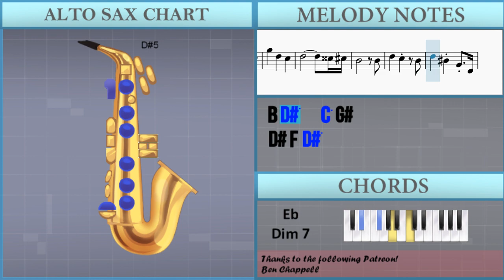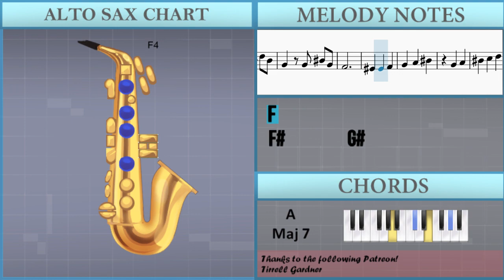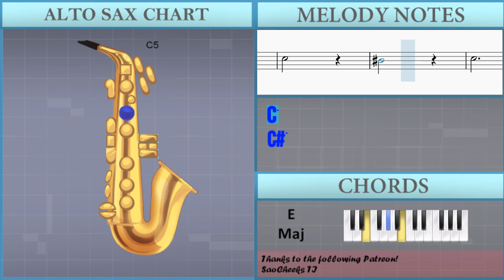How to play Married Life (Up) by Michael Giacchino on Alto Sax (Tutorial)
The easiest way to learn how to play Married Life (Up) by Michael Giacchino on the alto sax. It's a alto sax tutorial for Married Life (Up) by Michael Giacchino.

EasyMusicLesson teaches you to play the your favorite instrument, through easy and simple animation so that you too can learn how to play Married Life (Up) by Michael Giacchino on the alto sax easily. A alto sax tutorial with visual animation graphic.

Chords of Saxophone arrangement:
D Maj   D Maj   D Maj   D Maj   D Maj   F# Min   D Maj   D Maj
F# Min   F# Min   F# Min   F# Min   D# Dim 7   E Dom 7   E Dom 7
E Dom 7   E Dom 7   E Dom 7   E Dom 7   E 7 Sus 4   E 7 Sus 4
D Maj   A Dom 7   D Maj   D Maj   D Maj   D Maj   D Maj   F# Dim 7
E Maj   E Maj   E Maj   E Maj   E Maj   E Maj   A Maj 7   A Maj
A Dom 7   A Dom 7   A Dom 7   A Dom 7   A Dom 7   A Dom 7   D Dom 9
D Dom 9   D Dom 9   D Dom 9   D Dom 9   B Dom 7   B Dom 7   E Maj
A Maj 7   C# Aug   D Maj   D Maj   D Maj   D# Dim 7   E Maj
E Maj   E Maj   E Maj   A Maj   E Sus 4   E Sus 4   E Sus 4
D Maj   A Dom 7   D Maj   D Maj   D Maj   D Maj   D Maj   D Maj
D Maj   D Maj   D Maj   C Dim   E Maj   E Maj   E Dom 7   A Maj
G Dim   A Maj   A Maj   D Maj   A Dom 7   D Maj   D Maj   D Maj
D Maj   D Maj   D Maj   B 7 Sus 4   B 7 Sus 4   B 7 Sus 4   B 7 Sus 4
B 7 Sus 4   E Maj   A Maj 7   A Maj 7   E Sus 4   E Sus 4   E Sus 4
G Dim   D Maj 9   A Dom 7   A Dom 7   A Dom 7   A Dom 7   A Dom 7
A Dom 7   C# Dim   D Dom 9   D Dom 9   D Dom 9   F# Dim   F# Dim
D# Dim 7   D# Dim   E Maj   E Maj   A Maj   C# Aug   D Maj
D Maj   D Maj   D Maj   E Maj   E Maj   E Maj   E Maj   A Maj
E Sus 4   E Sus 4   E Sus 4   D Maj   A Dom 7   D Maj   D Maj
B Dom 7   E Maj   E Maj   E Maj   A Maj   E Maj   B Dom 7   E Maj
E Maj   E Maj   D# Dim   F# Maj   F# Maj   F# Maj   F# Maj
B Maj   B Maj   B Dom 7   F# Min   E Maj   F# Maj   B Maj   A Maj 7
B Dom 7   E Maj

Melody notes of Saxophone:
B4
A#4   A#4 A#4 A#4
B4
A#4   B4 D#5 B4
A#4
B4 D#5 A#4
G#4
G#4
G#4
B4 C#5 B4
A#4
A#4 C#5 A#4
F#4     F#4 A#4 F#4
E4
D#4   E4
F#4     G#4 A#4
G#4
A#4
B4 D#5 A#4
G#4     B4 D#5 G#5
A#5       G#5
B5   A#5   G#5
D#5   F5 G#5 A5 A#5
B5         A#5 A5
G#5   B4 C#5 B4
A#4
A#4 C#5 A#4
E4 F#4 G#4 C5 C#5 D#5
F#5       E5
C#5         D#5
D#5         D5 C#5
B4       B4
D#5   C#5   B4
D#5   C5 G#4
F4   D#5
C#5   G#4   B4
C#5
G#4
A#4   C#5   G#4
A#4   E4   F4
F#4
F#4 G#4 A#4 B4 D#5 B4
A#4
B4 D#5 A#4
G#4   G#4 B4 D#5
F#5       B4
G#4
B4 C#5 B4
A#4
G#4 B4 G#4
E4
D#4
E4     F#4
G#4   A#4
F#4
G#4     A#4
B4 D#5 B4 A#4
A#4
G#4
A#4
B4   D#5   B4
A#4
B4
B4   D#5   B4
A#4
B4   D#5
A#4   G#4
F4   D#5
C#5
G#4   D#5
C#5       B4
G#4
B4   C#5
B4   A#4
A#4
C#5 A#4 F#4
F#4 A#4 F#4 E4
D#4   E4
F#4   G#4   A#4
F#4
G#4   A#4
B4 D#5 A#4 G#4
B4 D#5 G#5 A#5
G#5
B5   A#5   G#5
D#5   F5 G#5 A5
A#5 B5
A#5 A5 G#5   B4 C#5
B4 A#4
A#4
C#5 A#4 F#4     F#4
A#4 F#4 E4
D#4
E4   F#4
C#5 B4 D#5 E5 F#5
E5 C#5
D#5 E5
D5 C#5
B4       B4
D#5   C#5
B4 D#5   C5 G#4
D#4 F4 D#5
D#5 C#5 G#4
B4 C#5
B4 A#4 G#4
A#4   C#5
G#4 A#4   E4
F4   F#4
F4 F#4
G4 G#4 A4 A#4 B4
G#5 B5
A#5   G#5
D#5   F5   G#5
B5
G#5   B4 C#5
B4 A#4
A#4 C#5
A#4 F#4     F#4
A#4 F#4 E4
D#4
E4   F#4
G#4 A#4     F#4
G#4   A#4   C#5
D#5   F#5
F#4   B4
F#4   B4
F#5
G#4   C#5
G#4   C#5
C#5
C5
C#5 F5 C#5 C5
C#5 F5 C5 A#4
A#4 C#5 A#4 G#4
C#5
F5 D#5     A#4
F5 D#5   C#5
A#4
C5
G#4
F#4
D#4
C#5